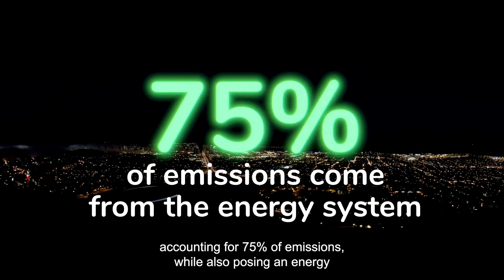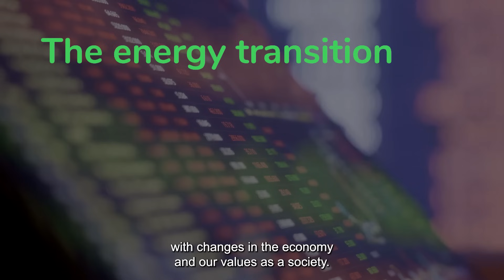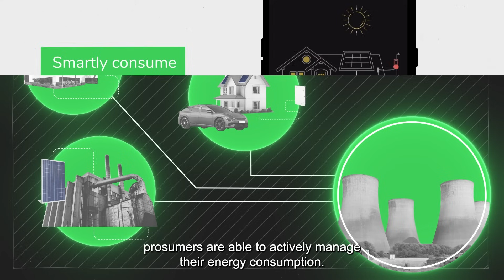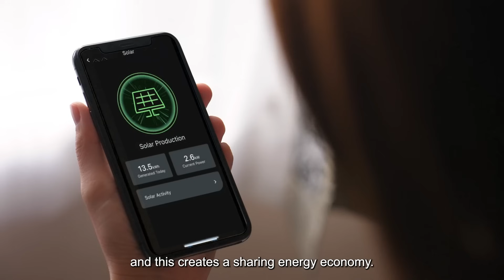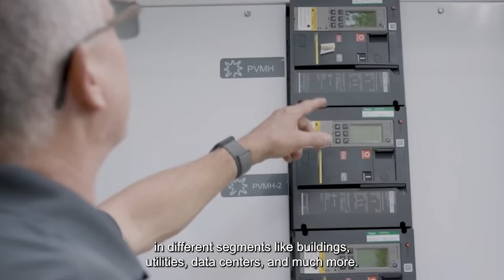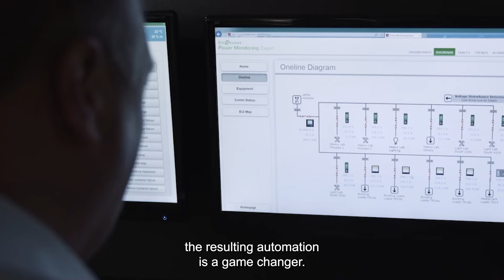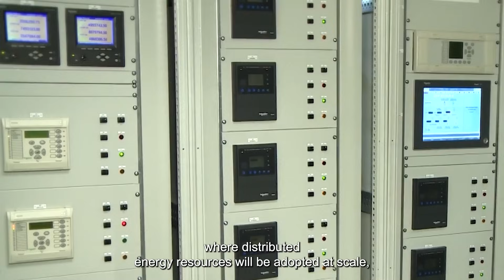Reimagining Grid & Prosumer for Sustainable Impact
The traditional energy grid is changing. How can we build a resilient, bidirectional framework? Watch to explore the future of energy.

Paid post by Schneider Electric